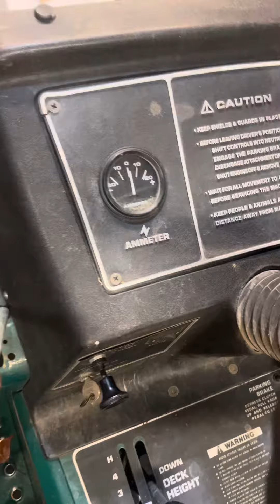22hp Yard Man By Mtd Lawn Tractor Full Part Out